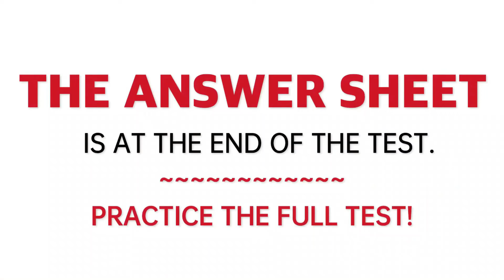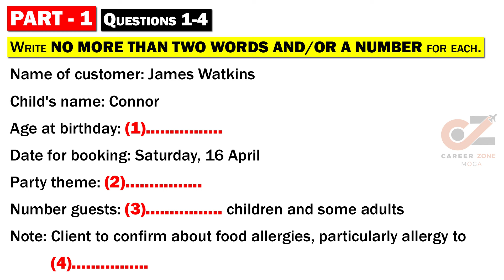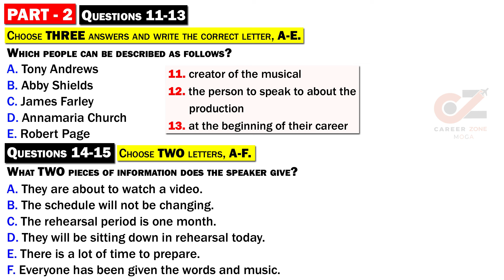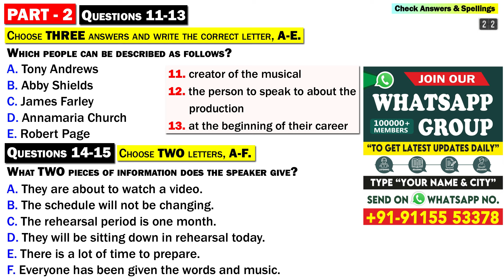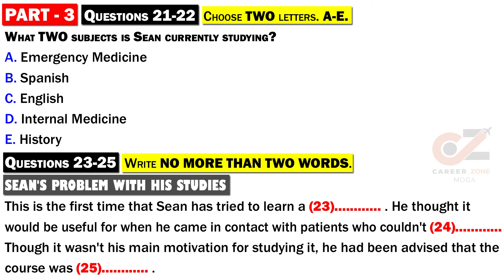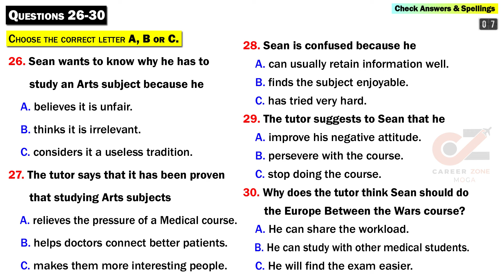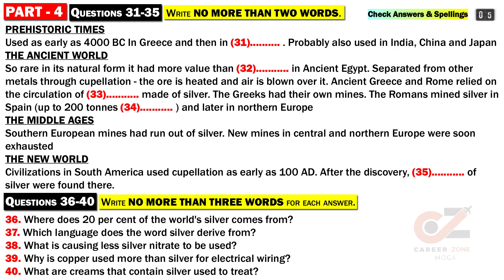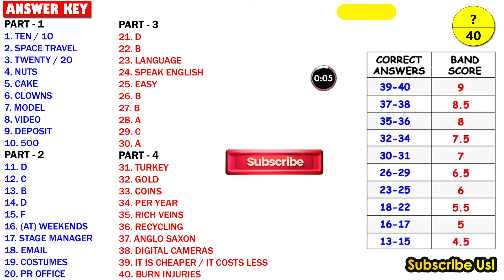IELTS Listening Practice Test 2024 with Answers | 31.10.2024 | Test No - 902